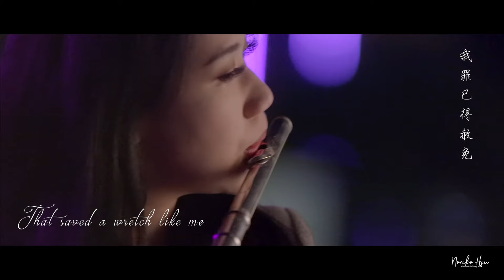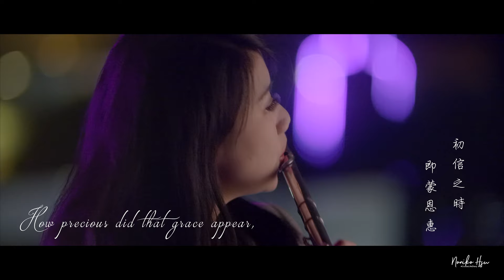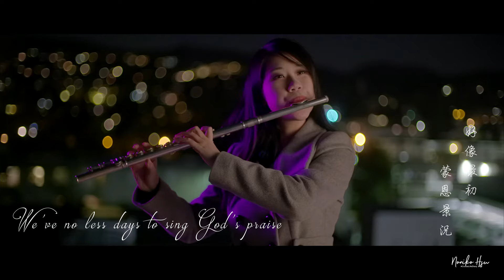Amazing Grace 聖誕版奇異恩典｜Sweetest Instrumental Music｜甜美長笛音樂｜Noniko Hsu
Merry Christmas to the world! This is a special "Christmas" version of the all-time favrotie hymn - Amazing Grace. Instrumental flute cover based on Sarah Brightman's version of the classic hymn《Amazing Grace》. Solo flute performed by Traveling, Cross-Over & Christian artist Noniko Hsu. Filmed with the backdrop of LA's city night view by SoCal videographer Landon Donoho. Landon was able to capture the true sweetness of the Holiday season, and the heart-felt sweet smiles from the flutist! We wish you a very Merry Christmas, Happy Holiday, and may the amazing grace be always with you around the world.

橫跨古典與跨界的敬拜讚美長笛演奏家 Noniko Hsu，這次帶來了最甜美的佳節版《奇異恩典》長笛獨奏並拍成了 MV，並聯手南加州以質感、創造力著、和歐美音樂 YouTuber 們都愛合作著稱的攝影師 Landon Donoho，一同延續著 Noniko 獨有的 【旅遊MV】形式，呈現出 LA 少見的甜美夜色！

特別想要把聖誕氣息營造地更濃厚！
因為聖誕節代表平安、也代表歡樂，希望這首歌可以讓世界各地的朋友，有短短幾分鐘一起感受小小的溫暖，如果你們剛好感受到了，也不要藏私～一起分享給你周圍的朋友吧！

大家從小到大都對奇異恩典這首歌認識不少吧！
我們朗朗上口的歌詞，背後卻有還沒完全體會到的涵義！
但也沒有關係～字面上的意思不那麼清楚，可能是更適合用心去體會
如果你有特別的感受想要分享，也歡迎留言讓我知道哦！

▼ Special Thanks｜合作團隊 ▼

🎞 編曲 Orchestration ➜ Sarah Brightman Original
🎞 錄音/混音 Recording ➜ Noniko Hsu
🎞 剪輯 Editing ➜ Noniko Hsu